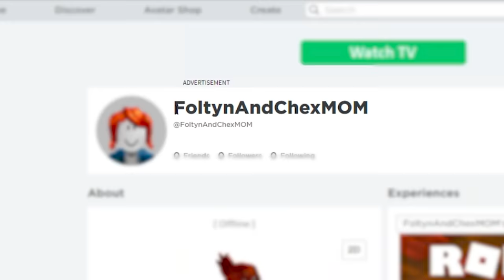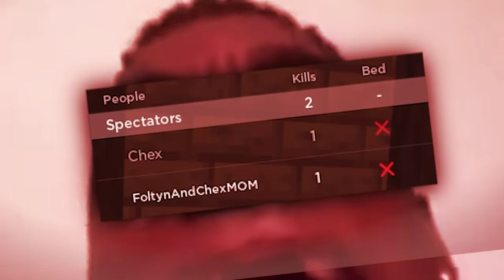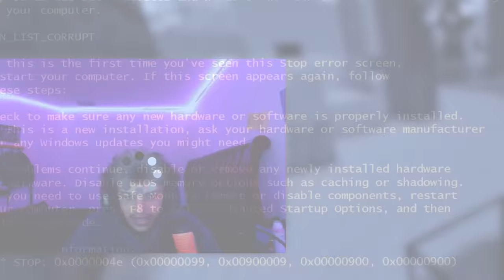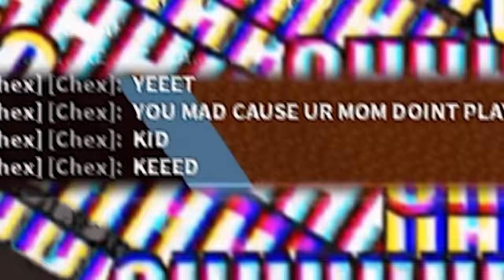I Stream Sniped My BROTHER As Our MOM In Roblox Bedwars...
I Stream Sniped My BROTHER As Our MOM In Roblox bedwars. This video is SUPER FUNNY and HILARIOUS. Make sure you watch the whole video to see his reaction.

--Socials--